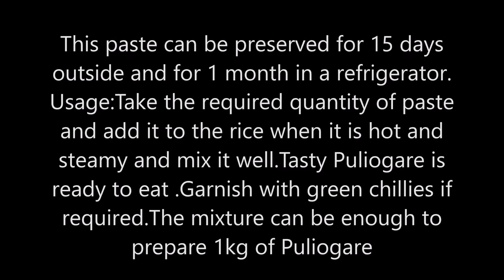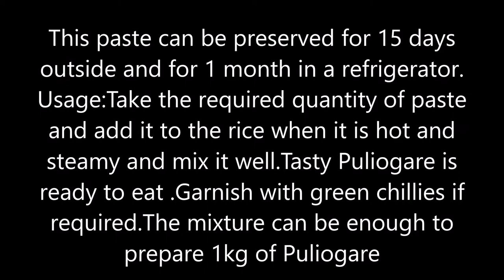How to prepare traditional pulihora or piliogare ?|Kala's kitchen|చిటికెలో చింతపండు పులిహార తయారు???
kalaskitchen kala'skitchen Pulihora is a popular rice dish from Andhra Cuisine made with Tamarind ,rice ,tempering spices and curry leaves.It is also known as CHINTAPANDU PULIHORA. It is one of the most basic dishes prepared during Andhra festivals.In today's video I will be showing a simple trick to prepare traditional pulihora MIX at home.It can be stored in an air tight container and can be used for 1 month.This trick will help you to prepare the dish in short time .This video is very helpful for Bachelors and working woman.If you like this video please subscribe and share.

My other videos that might be useful for you

Music Credits